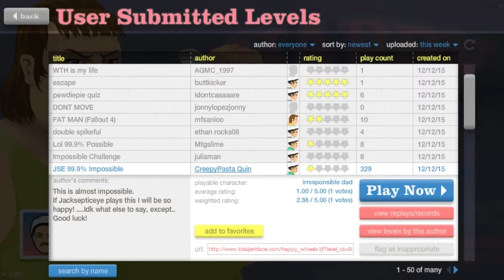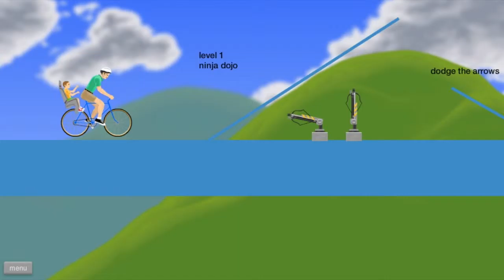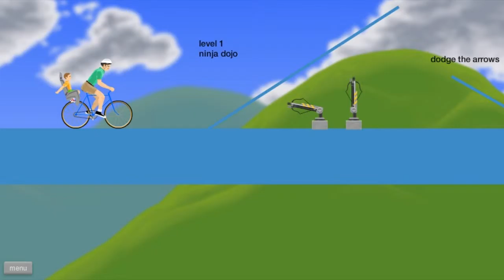Happy Wheels #14: Irresponsible Dad Special!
That f*cking Ninja Training Bullsh*t... Thought I was going to lose my mind lol. Enjoy!